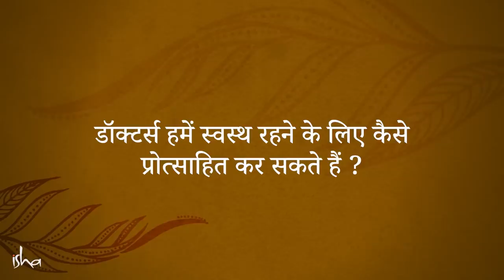खुद को ये जहर पिलाना बंद करें | Sadhguru Hindi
सद्गुरु देख रहे हैं कि कैसे ज़्यादातर बीमारियां जिनसे आज लोग पीड़ित हैं, उनकी खुद की बनाई हुई हैं। और बता रहे हैं कि इन बीमारियों को ख़त्म करने की दिशा में वो कौन सी सबसे ज़रूरी चीज़ है जो हम कर सकते हैं।